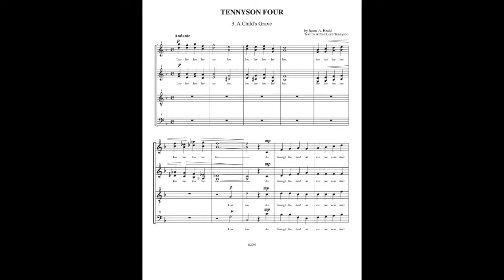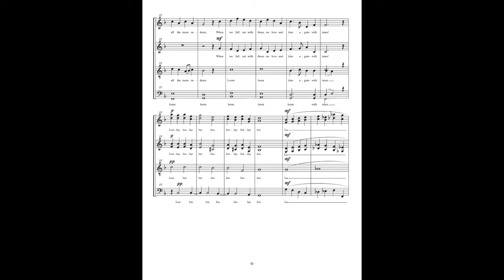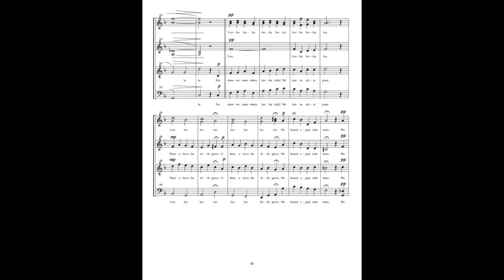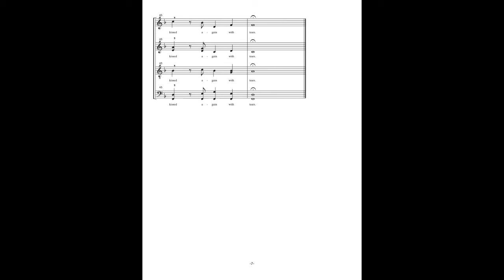3. A Child's Grave, from the collection TENNYSON FOUR by Jason A. Heald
3. "A Child's Grave" is a setting of a poem by Alfred Lord Tennyson from a collection of a cappella SATB settings, TENNYSON FOUR, by Jason A. Heald. To purchase this music, visit